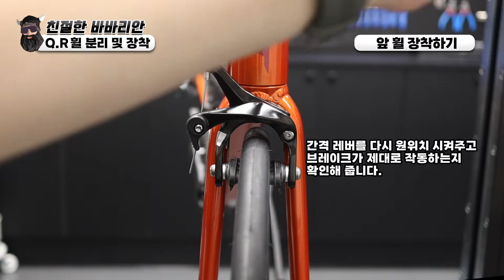QR레버를 사용하는 자전거 바퀴 분리 및 장착하기!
자전거 타면서 가장 기초 중에 기초!
휠 분리와 조립을 천천히 알아보도록 하겠습니다.
이번 영상은 QR레버를 사용하는 타입에 자전거의 앞 뒤 바퀴
분리 및 장착 영상입니다.
우워~!

00:00 - 인트로
00:03 - 앞 휠 분리하기
00:24 - 뒷 휠 분리하기
00:44 - 앞 휠 장착하기
01:32 - 뒷 휠 장착하기
02:00 - QR적절하게 잠그는법

궁금한 내용은 댓글 달아 주시면 친절하게 답변 드리도록 할게요~우워!